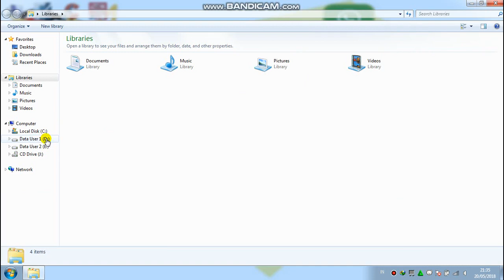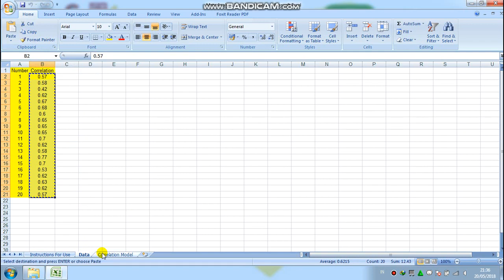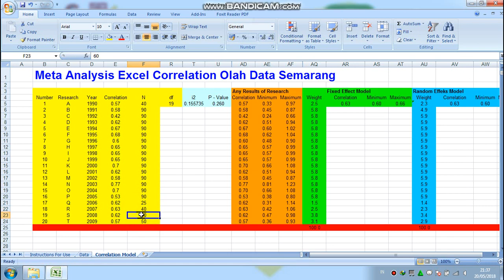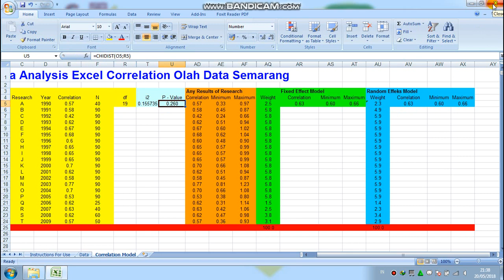Meta Analysis Excel Correlation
Meta Analysis Excel Basic data entry Correlations With Random Effects Or Fixed Effects methods of Meta Analysis Excel Correlation.
Guide Or Tutorial Meta Analysis Excel Correlation